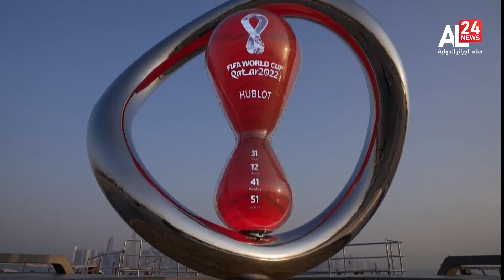بيكي يعتزل.. والقمة العربية تدعم قطر في تنظيم كأس العالم